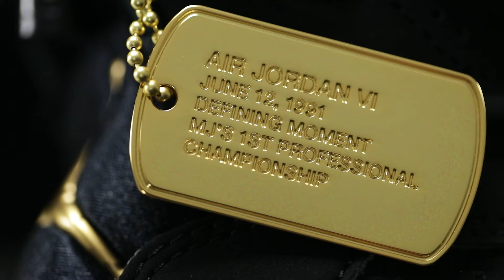Jordan 6 Retro "DMP" Men's Shoe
Originally released the year MJ won his first professional championship, the Air Jordan 6 Retro has a sculpted midsole for cushioned stability. The Jordan 6 Retro "DMP" Men's Shoe is the famed Defining Moments Pack, featuring this Black/Metallic Gold colorway. Overlays are constructed to abstractly depict the number 23.